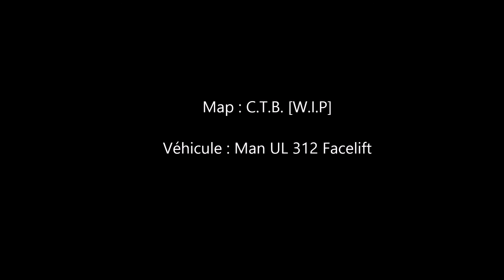OMSI 2 | CTB | HLP | DEPOT HESDIN L'ABBE #11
HLP dépôt vers Hesdin L'abbé

Map CTB ( WIP )